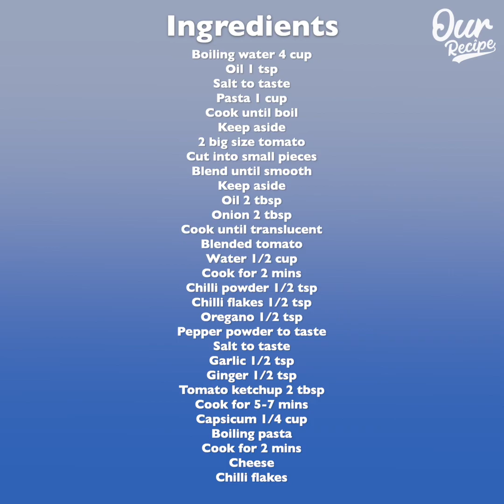How To Make Red Sauce Pasta Recipe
Ingredients
Boiling water 4 cup
Keep aside
2 big size tomato
Keep aside
Cook until translucent
Blended tomato
Cook for 5-7 mins
Capsicum 1/4 cup
Boiling pasta
Cook for 2 mins
Cheese
Chilli flakes